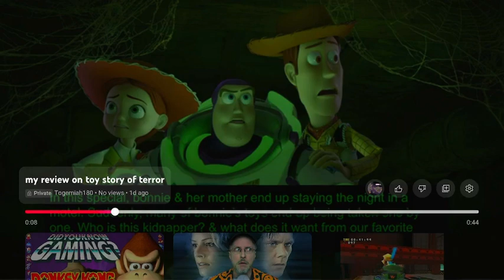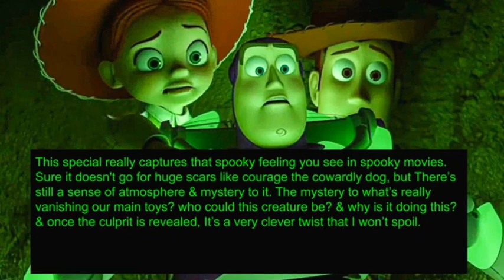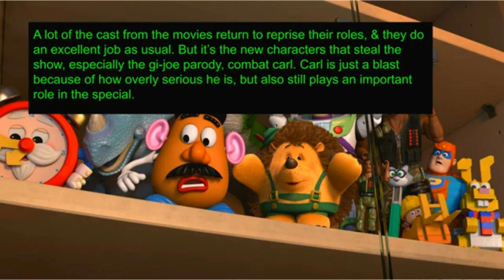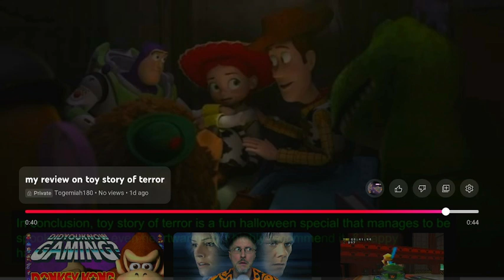my review on toy story of terror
Note: I have a cold, so I may speak weird
Time to go infinity & beyond the relhm of horrors